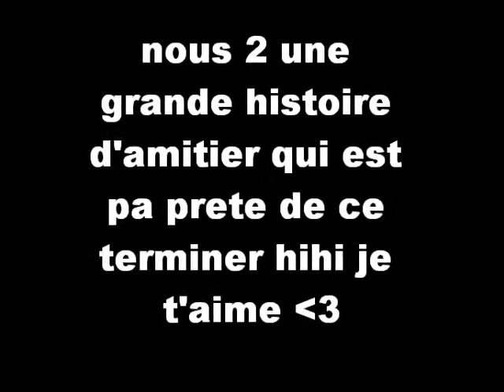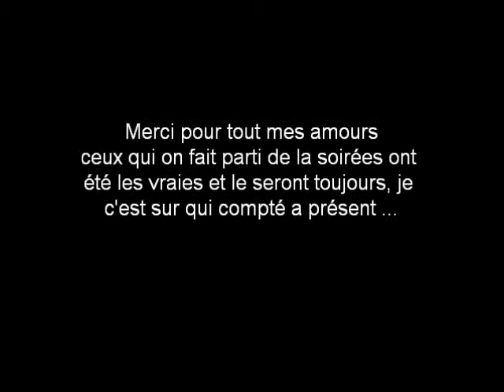les 20ans (2)